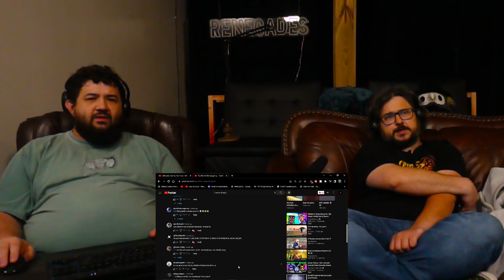offensive memes that if ylyl v23 - @Memecorp | RENEGADES REACT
Patron Saints:

aaron patrick
Adam Gleaton
AlaskanJosh98
Alessandro Inzirillo
Alex
Alex Jay
Alexander Rost
Aliff Sonny
Alunnar
Amy Howell
Anathon
Andre Bradford C Diaz
Andres Vega
Andrew Davis
Andrew Inman
Angel Rivera
Anoj
Anton BjÃ¶rn Emilsson
Apple_Juice426
Arcane_Rogue
Arctic Fox
Arencano
Arkion
Ashley Short
Ashley White
Asrieldreemur
Austin Ramirez
AWG
Azuma
Based Libertarian
Bass564
Benjamin Jenyns
Big Fuze
Black knight
BlackCatEd
Blake Thompson
Blazer64
Blizzky
Blueberry
Brenden wells
Brennan Gerrell
Brittany Goen
Bulkswine
Canadian_Caesar
Casey
CHA0SXIII
Chance Jensen
Charles Rogue Dragon
Charleston Gamer
Chase Wagner
cheesesoda
Chris Dryden
Chrisian A Moore
Christina Carley
Christopher
ChronoVulpes
Church
Clock-Tok
Cody Barnes
ColdPhilly
Colton
colton biggerstaff
Coma Blitz
CommanderNomNom
Connor Brown
Corey Costello
Cowboy Coyote
CptBlitz
Crimson Reaper
Crimson Revenant
CursingThrone92
D
D.M.C.
Dana Mario
Daniel Gonzalez
Daniel Metcalfe
DanielFRod
Dark Lord
Dark_SinTeX
Darkcarkiller666
Darkened_SNIP3R
DarkPrime25
David Chisholm
Deathgrips099
Delta
DemonGamer67
Devin bristol
Dezso Teo
Dimitri Mendev
Donald Armstrong IV
douledamn
Dr.Skuller
dragonking unity
dubstepgamer X
DudeInBlue
DunnBeDa1
Dwayne Pope
DWhit
Dylan Tapp
Eagle Squad
Eddy Reinhart
Elias Cristerna
Elijah Moffett
Elliott Leeks
Eoin Conlon
Epic Bingewatcher
Eric Banks
ERIC BARTON
Erick Ruiz
Ethan Davis
Ethan Peregoy
Eviltwin01
Evo
Extinctionteam75
FaalofMan20
Faletlon
Finnishturska87
Fluffyfreshmeat
fly crap
fnaf3tank
FranklyHam
Freddy69
FunkyJunky22
Gamara204
Gamegod4
Garrett
Gary Platt
Gavin Hintz
Geno
Ghostrider Gold
godzilla 312
goldenluger
GoldenSun762
Grayscale
Grayson Benner
gunnerzblades
HailRedKing
Hastur, The Yellow King
HelBoy16
Henny Zhi
Hikoro
HimuraXIII
InquisitorXarius
Inverse Voltage
iPhoenixPlayz
Isaac Roa
Jacob Pollard
Jacob W.
Jacobus06
James Andersen
James Eugene
James Fernandez
James Nicholson
James Pagel
Jared Cappel
Jason Green
Jazz 1255
JD
JDawg9903
Jeffrey
Jeffrey Rillon
Jeremy Kaulmann
Jestapath
Jim Kerrigan
Jimmy Nguyen
Johan Cedillo
Johan Stenfelt
John
John Cabral
JohnFastolf101
Jonathan A Vicars
Jonathan Rager
Jonathon Forney
Jordan
Jordan Wu
Joseph Allan
Joseph Dungan
Josh King
Joshua Gair
Joshua Sharer-Martin
Joshua Webb
Jovan Ramos
Juan Garcia
Just Chris
Justin
KaijuPaladinGabriel
Kara Rohlman
Kau Komori
Kay Scruton
Kelvin gaming
King Joe
klmx
kris cook
Kristian Laber
Kwang Chul Kim
Kylen
Lake Hawk
Landon Hiles
Laptop759
Lazzy
Lea
LeaderBlue
Lily Panda
Lindsey Rapisarda
Lj O'Rourke
Lofti
LovetheDove
LRC Napkin
Lucas Hogh-Janovsky
Lucius
Luckless
Luis Hernandez
Luis Soriano
Luke Byers-Jones
Majorkingbob
Malum Nuntius
Manam Kung
Marcus L
Mark Lynn
Marshall Seldon
Marshall Taylor
Martin Girouard
Martin TÃ¸mmerholen
MarvinatorHD
Matt Way
Matthew Hemingway
Matthew Paulson
Matthias Fuchs
max
max mckenzie
Melissa Espinoza
Melymel
Michael
Michael Evans
Michael Gregory Cote
michi_9871
Mighty Snake
Miguel Castillo-Bailey
Mikaal mcqran
MoistureMolly
Monsi7
Mr. Happy
Mr. I Like Spam
Mystique Meredith
Name Unknowner
Nathan Fair
Nathan Prieto
nek
NexusDreamZ
Nicholas Delcambre
Nick J
Nicolas Dealey
Nightwolf37
Noah Barnhardt
Noah Morgan
Nora Schnee
Noran Maann
Nova Rose
NullVoid
Oax Al
OhHai_Its Joe
OKTOKAT
omar
Omniczar
Owen
paranoid mind
Patience Daniel
Peter Keogh-Lynn
Phantom Pyralis
PhantomICE87
Philip Munoz
Phillip J Smith Jr
Plaguemonk42
PotterBrony
Ramon Moreno
rashaun moore
ray kent
Reaver Daemon
Recurve Gaming
Redemption
Rerekura mataamua
Richman1887
Rick Hound
RiZen
Robert F. Atrozskin
Robert Farrow
Roninn Hasstings
Ronny123
ross lingard
Roy Marax
ryan anderson
Ryu
SÃ¸vuOwO
Sandru
Sant25
Scar
Scott Slade
Scott Wright
Sean Anderson
SeaRaccoon
Shadow Quill
ShaiGuy
Sharkman
Shimell Williams
SilentValor
Singed Corpse
SlayerG88
Slendecker
Sliksick
Slip
smite me god
SNIPERSLAYER999
Snow
Somerandomguy
Son_of_Nemesis
Son_of_Revan
SouthStar
speeder2020
Sref
stephen crowell
stevmaster11
SuperMandibleClaw
Syenna Lupfer
Szymon K.
Tenebris Narud
tentaculls
Tesla116
TFrenchCanadian
The Manx
Theironcart
TheLoneLogan
TheQ651
TheTinman1996
Thezion1111
Thomas Martin
Thomas S
T-Money
Tokusa
Tomas Barreda (Tomyhill)
Touch Me
Travis Tierney
Tribal Typhoon
Tristan johnson
TrueAuraGuardian
Tshad Oswald
Twigo
Twiska
Tyler bandin
Under
Underuins
Unksa1198 Why
Valkyrie
Van Hohenheim
Videogamefreak34
Voltage
Vueko
weber_ dk
WeskerStars1987
William A. Riley
Willie Broughton
Wok
Wolfe26
Wulfric
X3ra
Xankoshu
Xavier Lavoie
Xaviro_
Xicen
Xmnan
yeetyeet 277
Yuriko
Zekria
Zone Z1